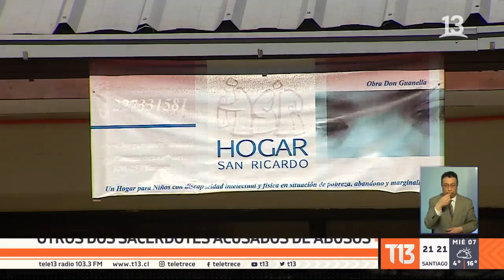Denuncian a cura Joannon por abuso sexual